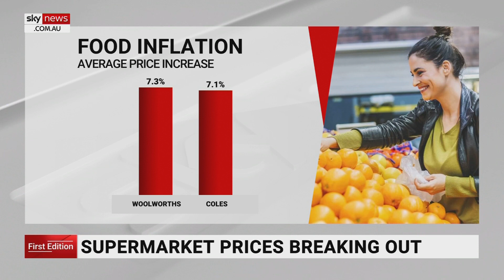Fastest rate rise in 30 years as the UK tries to crush inflation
Sky News host Peter Stefanovic said the UK is facing one of its longest recessions on record following an overnight rate rise of 0.75 percentage points.

Sky News Business Editor Ross Greenwood said ‘it’s quite clear that around the world there’s a fight against inflation even at the risk of recession.’

‘The idea is to jack interest rates up to keep inflation down.’